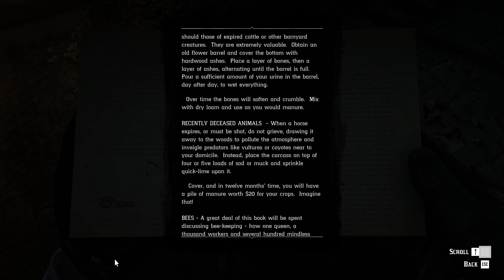RDR 2 STORY MODE MISSION 108 MAYOR IDEALISM AND PRAGMATISM FOR BEGINNERS-II & III (NO COMMENTARY)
PART 136 RDR 2 STORY MODE GAMEPLAY MAYOR LEMIEUX NEEDS HELP FOR FUNDING OF A LIBRARY AND JEAN MARC GOES AGAINST MAYOR